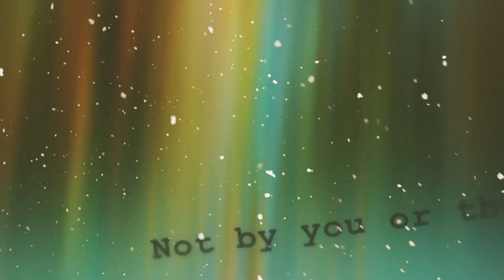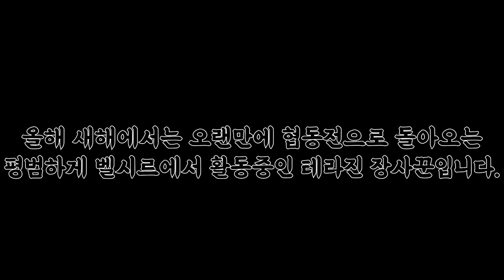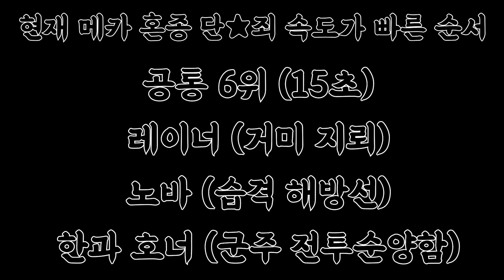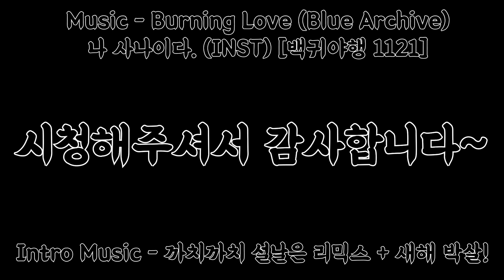메카 혼종에게 떡국 같은 죽창을 준다, "메카 혼종 단★죄 설날기념 " [스타크래프트2 협동전]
SoulAhn​ 의 스타크래프트 2 협동전 [Starcraft2​ : Co op]
임무
사령관 전부 플레이에 일어난 일입니다.

동맹 사령관은 없음

[Music used in the 'Terrazine Video' now]